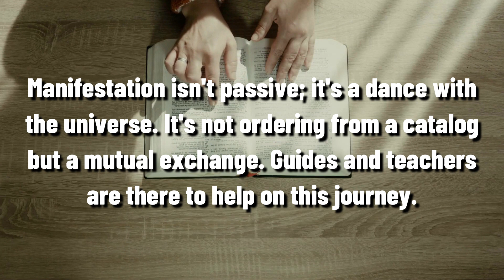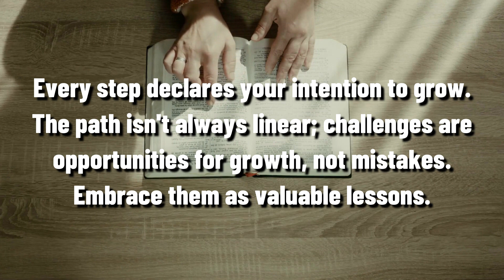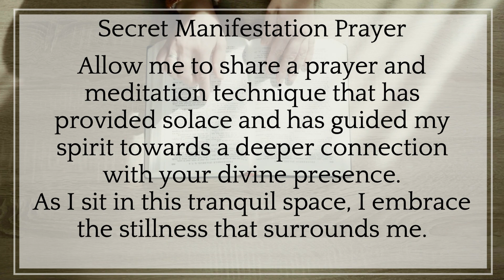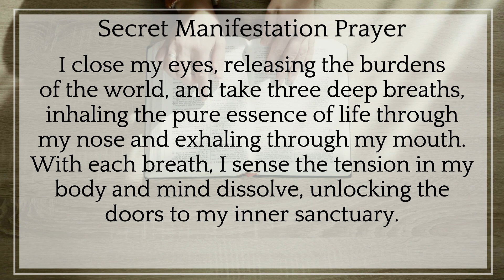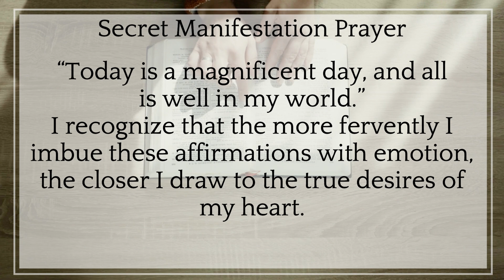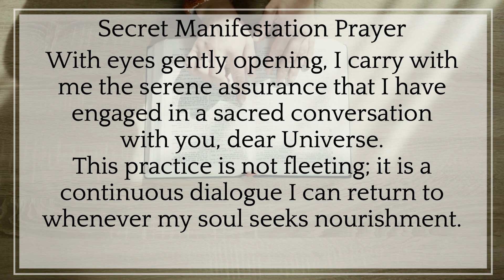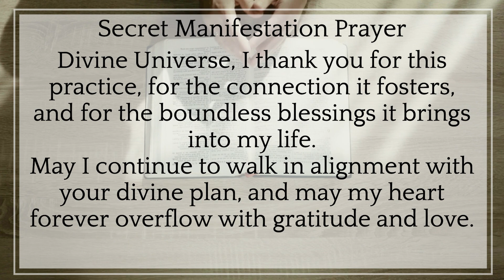USE this SECRET Manifestation Prayer and Attract Great Abundance | Dolores Cannon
Join us on an extraordinary journey as we explore the profound teachings of Dolores Cannon, unveiling a secret manifestation prayer that has the power to attract tremendous abundance into your life.

In this captivating video, we delve into the transformative wisdom shared by Dolores Cannon, a pioneer in the field of metaphysics and spiritual exploration. Discover the hidden prayer technique she revealed, designed to tap into the universal energies and manifest great abundance effortlessly.

Learn step-by-step how to apply this secret manifestation prayer in your daily practice to align with the infinite abundance that awaits you. Gain insights and powerful techniques that will empower you to attract wealth, prosperity, and abundance into every aspect of your life.

Dolores Cannon's invaluable wisdom has guided countless individuals towards achieving their deepest desires and manifesting their dreams. Now, you have the opportunity to uncover this secret prayer and harness its incredible manifestation power.

Prepare to witness a shift in your reality as you embrace this manifestation prayer and allow abundance to flow into your life abundantly. It's time to unlock the doors to a life filled with prosperity, success, and limitless possibilities.

Don't miss out on this life-changing knowledge! Start your journey towards attracting great abundance today with Dolores Cannon's secret manifestation prayer!